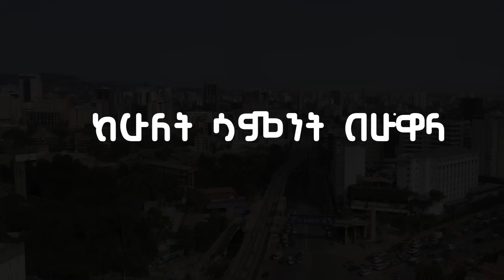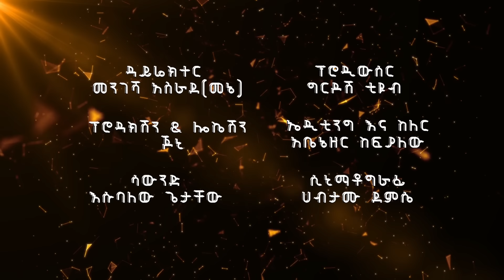ልጁ ወንድሜን አይመስልም ብላ የወንድሟን ትዳር የበተነችው ሴት